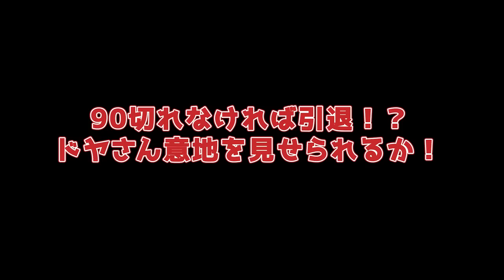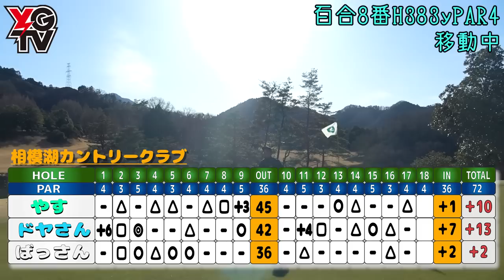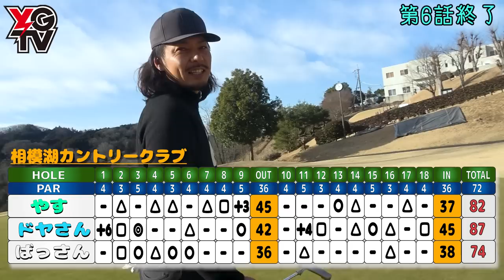【そして伝説へ】さぁ、目に焼き付けてください。これがおれたちのゴルフだ【第3回ドヤばさ2nd⑥】